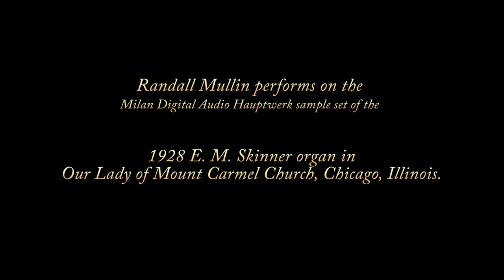Leo Sowerby - Requiescat in Pace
Chimes, Harp, and extraordinarily inventive registrations make this work one of the most colorful in Sowerby's organ repertoire.